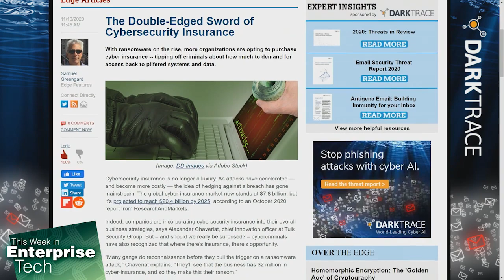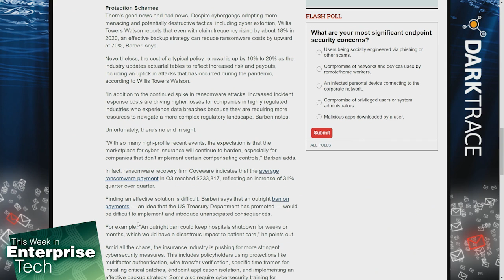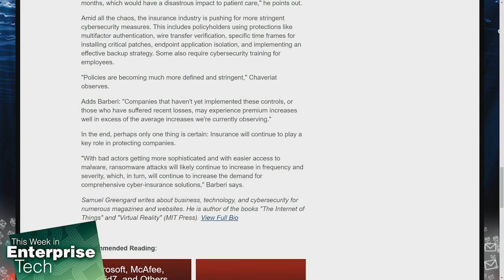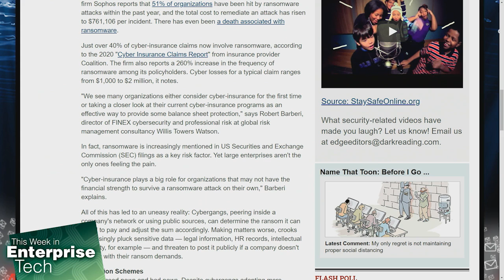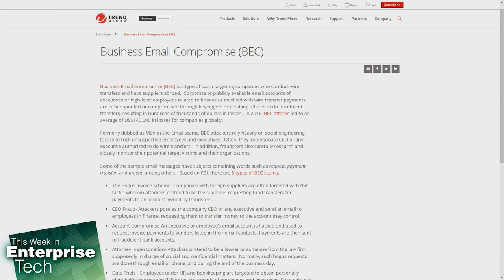Is Cybersecurity Insurance Necessary?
On This Week in Enterprise Tech, Lou Maresca, Curt Franklin and Brian Chee talk about cybersecurity insurance: is it necessary, or is there another way to address the problem to secure a business from cyber attacks?

Hosts: Louis Maresca, Curt Franklin, Brian Chee